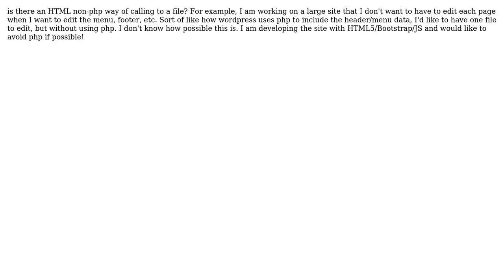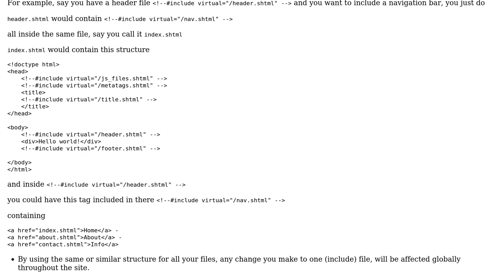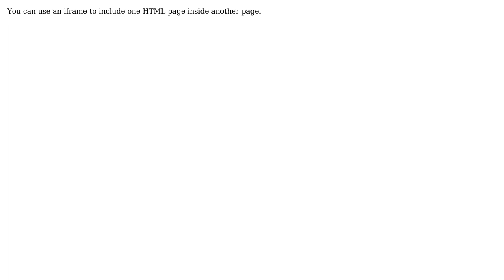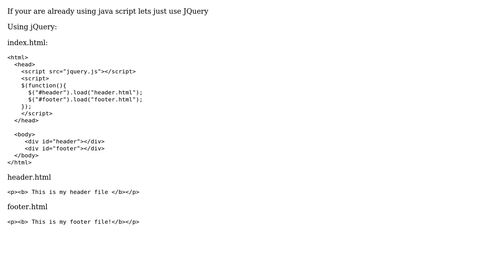Is there a way with HTML to call to another file? Similar to php include? (3 Solutions!!)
Is there a way with HTML to call to another file? Similar to php include?

With thanks & praise to God, and with thanks to the many people who have made this project possible! | Content (except music & images) licensed under CC BY-SA | Music | Images & others | With thanks to user Odis Harkins user Lie Ryan user Funk Forty Niner user CrescentFresh and the Stack Exchange Network Trademarks are property of their respective owners. You are responsible for your own actions.